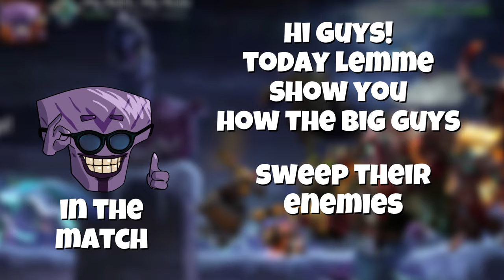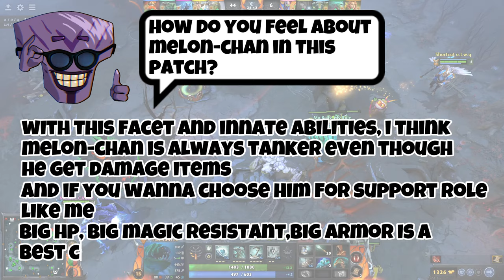The BIG guys GANG swept the entire map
A ranked match in DOTA 2 featured a dominant performance by just three powerful heroes: Tiny, Tidehunter, and Mars. These formidable players swept the entire map, leaving their opponents unable to stop them.